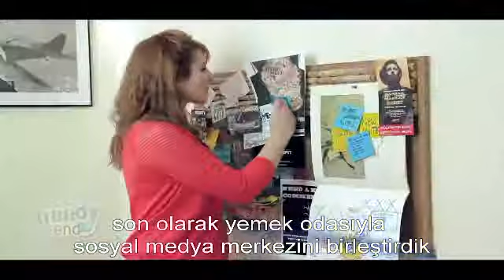Gerçek Hayatta Feys